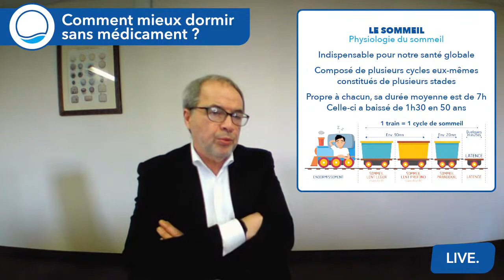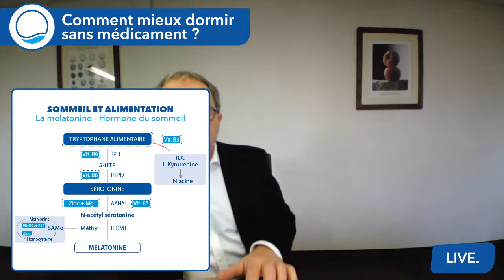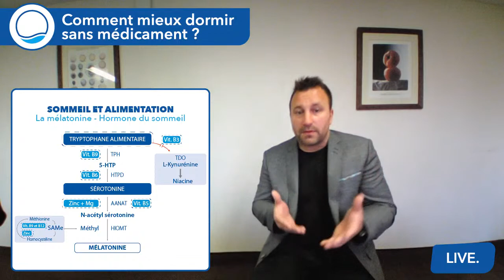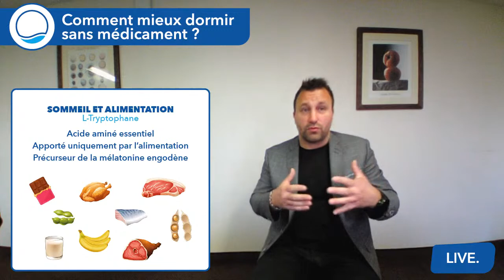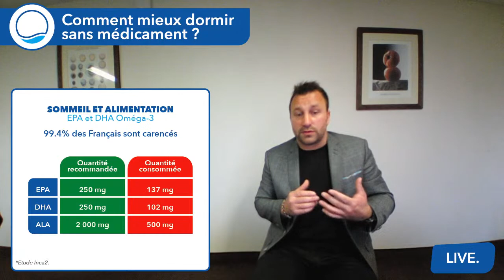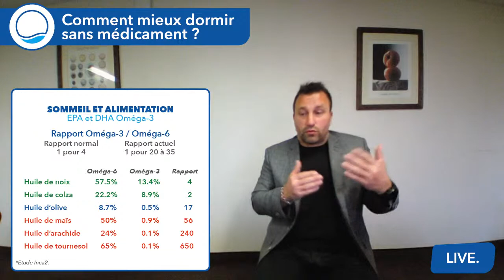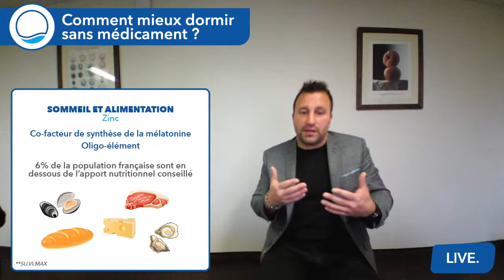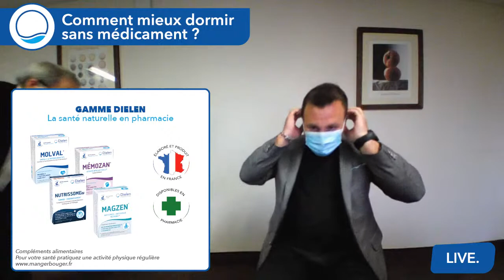Comment bien dormir sans médicament ?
A l'occasion de la journée mondiale du sommeil, le Laboratoire Dielen vous propose une conférence live animée par Hervé Normand, spécialiste du sommeil et chef de service au CHU de Caen ainsi que Gaëtan Bleusez, diététicien au Laboratoire Dielen.
Retrouvez-nous ce dimanche 21 mars à partir de 18H00